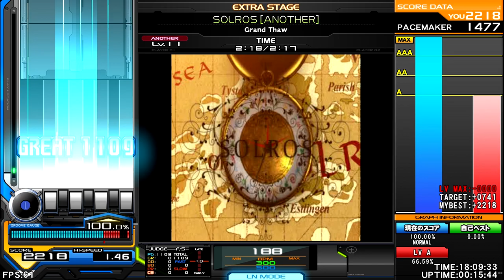Grand Thaw - SOLROS [R'n'Balkan] ♫ InSaNe BMS Pack S ♫